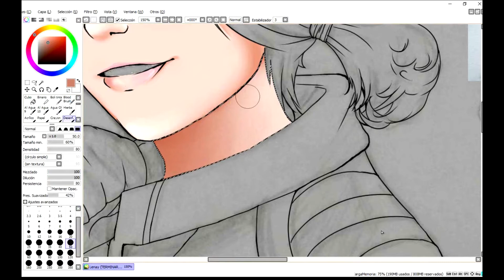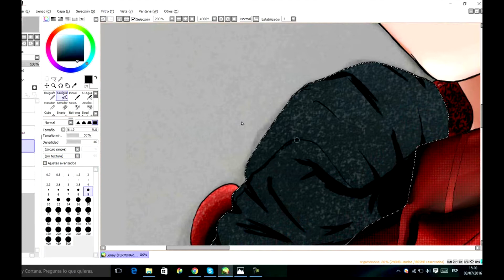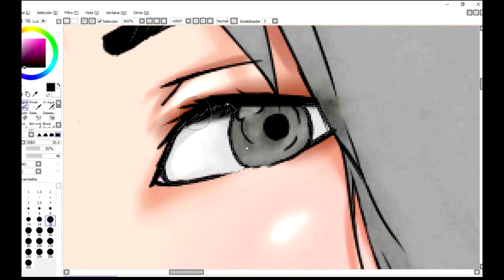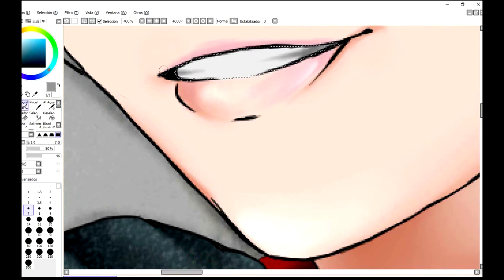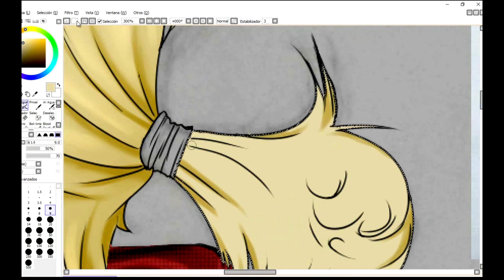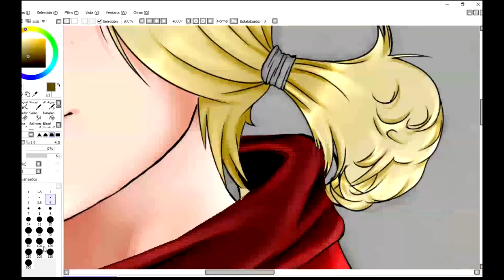♥SPEED PAINT - Fanart || LENAY♥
｡◕ ‿ ◕｡ABREME! ｡◕ ‿ ◕｡

(Soy tan inteligente que borré el vídeo sin querer y he tenido que volver a subirlo :'DDD WEEEHEHEHE)

Hi! Por fin he podido subir este speed paint ya que estoy muy orgullosa del resultado QvQ ♥
Dentro de poco subiré también un edit ♥ (que ya lo he terminado) de un youtuber que seguramente muchos conoceis 7v7 (un edit es simplemente poner imagenes o vídeo de x persona con efectos especiales de edición y con música etc)
Si queréis más Speeds Paints dadle a me gusta! ♥

(LAS CANCIONES LE PERTENECEN A LENAY, PODÉIS ENCONTRAR TODAS LAS CANCIONES EN SU CANAL ''LELE'')

BYE!! ♥